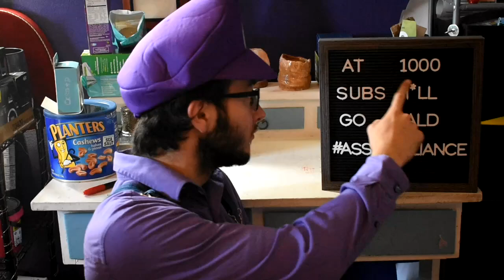Eating Things Incorrectly Until Waluigi Gets His Own Game Day 60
waluigi gets creamed
lol epic